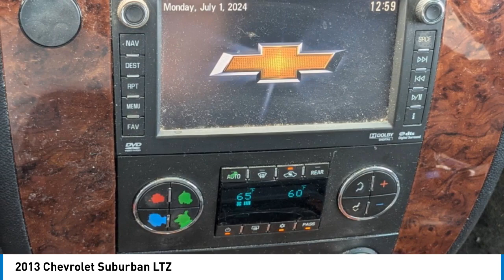2013 Chevrolet Suburban B9572B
2013 Chevrolet Suburban LTZ

Black 2013 Chevrolet Suburban 1500 LTZEbony Leather. RWD 6-Speed Automatic Electronic with Overdrive Vortec 5.3L V8 SFI Flex FuelRecent Arrival! Odometer is 49149 miles below market average!